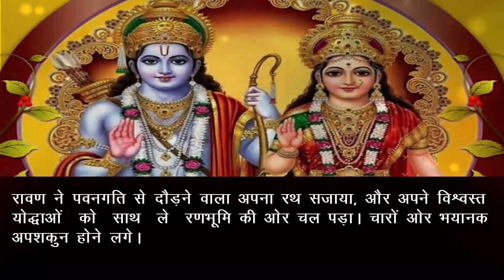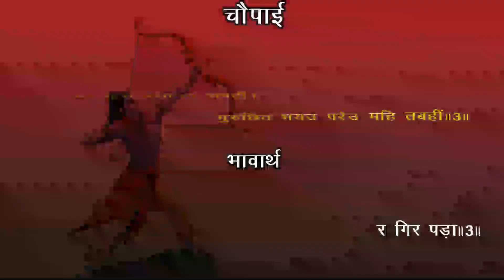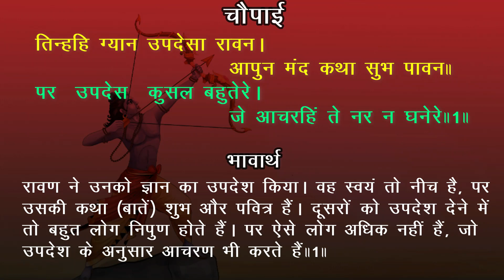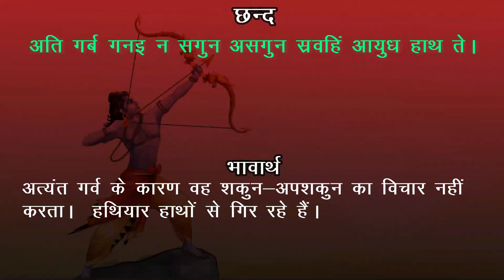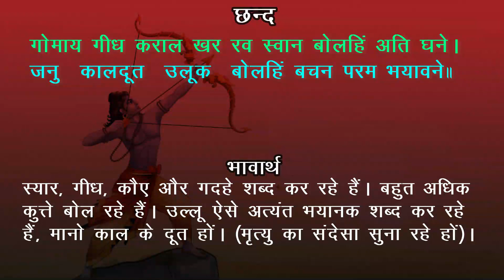EP-332 Meghnad Vadh par Ravan Ka Vilap Bhavarth Sahit LankaKand Akashvani Ramcharitmanas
Shri Ramcharitmanas with Hindi Text and Meaning Episode- 332 Meghnad vadh par Ravan ka vilap Lankakand
Ram charit manas in Hindi | रामचरितमानस हिंदी अनुवाद अर्थ सहित
Time Stamp -
00:00 Akashvani Ramcharitmanas
00:23 Glimps of Episode
01:58 Ramcharitmanas Gayan

Ramcharitmanas means "The Lake of Life and Deeds of Lord Shri Rama". Sri Ramcharitmanas is a great scripture and poetic classic written by Tulsidas Goswami. This scripture elaborates on the divine life and deeds of Lord Rama. Sri Ramcharitmanas bestows upon its readers the gifts of Devotion (Bhakti), Divine Knowledge (Gyan) and Salvation (Mukti). Originally it was written in "Awadhi" (An Indo-Aryan Language) around the 16th century at Varanasi, where Tulsidas spent his later part of life.

Statistically, Srimad Valmiki Ramayana is composed of 24,000 verses called Slokas. These verses are grouped into around 500 chapters called Sargas wherein a specific event is told. These Sargas are grouped into seven books called Kaandas where a particular phase of story or an event in the course of story narration is enlightened. The verses in the Ramayana are written in a 32-syllable meter called Anustubh.

Qualities For Success in Life:

There is a famous passage from the Ramacharitamanas. Lord Ram here advises Vibhishana regarding the qualities needed for success in life. Here it is explained in the form of a chariot that is needed for victory. Vibhishana asks Lord Ram to fight Ravana by riding on a chariot.
In reply Shri Ram said:
- Bring a chariot if it is obligatory for victory.
- That chariot should have wheels of valor and patience;
- Strong flag and buntings of truth and good conduct;
- Horses of strength, wisdom, self-control, and goodness
- Link rope of pardon, kindness, and equality;
- A wise charioteer of God’s recitation;
- A field of renunciation, the sword of satisfaction,
- An axe of charity, deadly power of intelligence,
- A hardened bow of the best knowledge;
- A quiver like a pure and decisive mind;
- Several arrows of self-control and morality
- Impenetrable armor of Brahman worship
- There is no other way of victory like this.